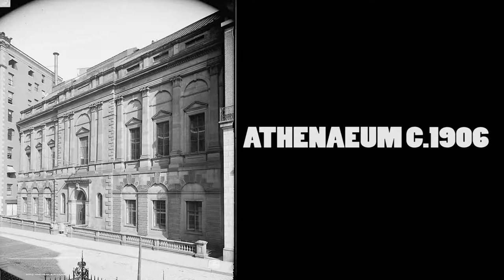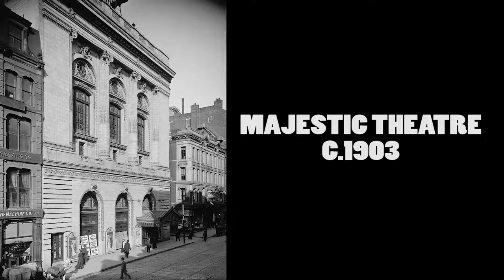Old Photos of Boston(1895 - 1915)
Old photos of Boston (Massachussets). The photos are in the public domain. Library of Congress, Prints & Photographs Division, Detroit Publishing Company Collection.